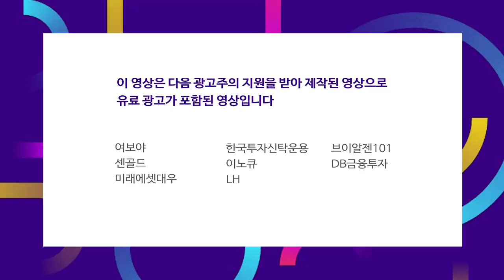빅히트 상장, 따상과 상따의 희비쌍곡선 f.박제영 차장